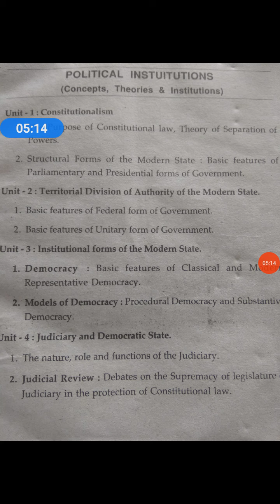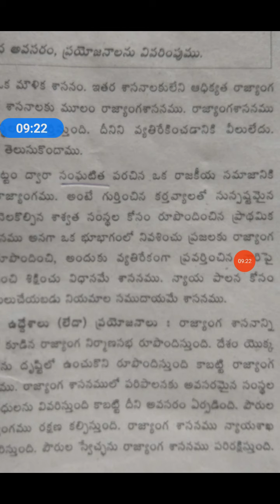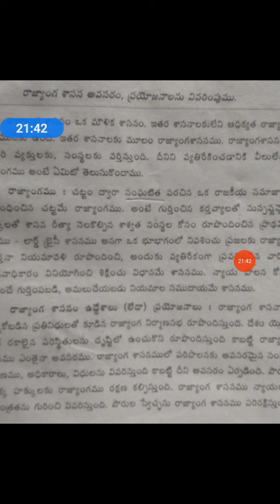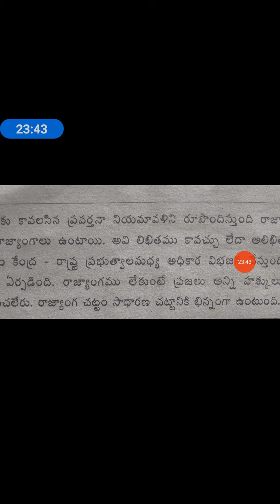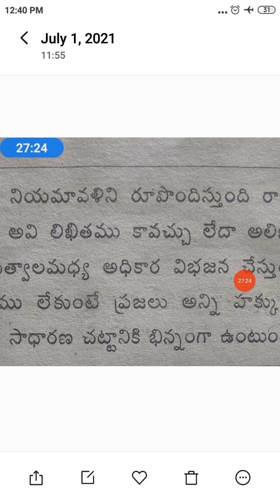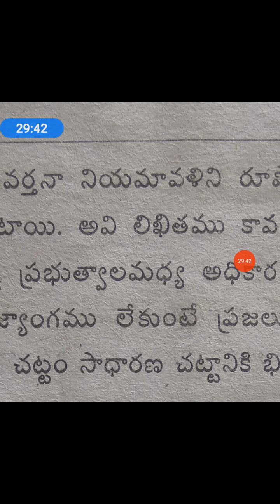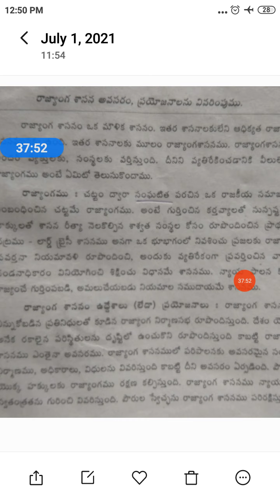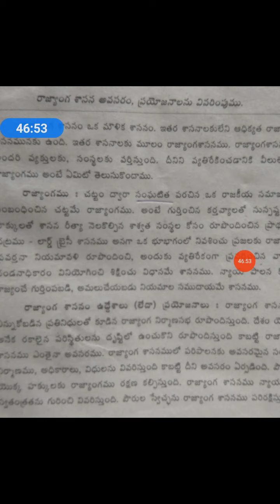1st B.A/2nd Sem/Politics/Unit-1/Part-1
Classes by CH.R sir